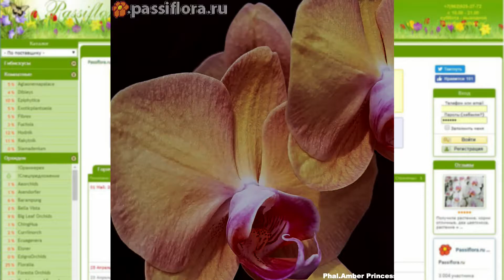Phalaenopsis Amber Princess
Яркий обильноцветущий сорт. Крупные цветки. Очень легкий в уходе. Рекомендуется для новичков.